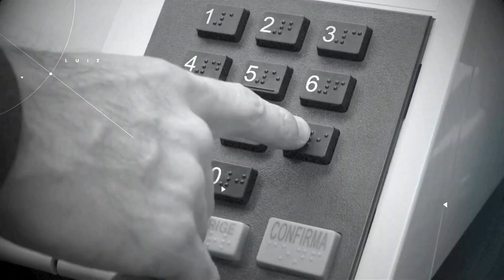O envelhecimento da população brasileira – Paz e Bem, Luiz –Jornal da Vida – 30/10/23